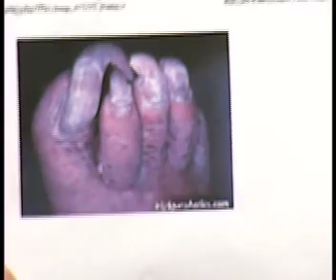Socks on or Off Caller